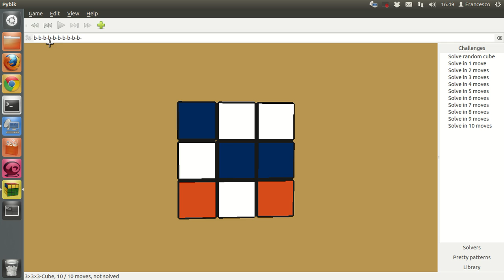PyBik error in Ubuntu 12.04